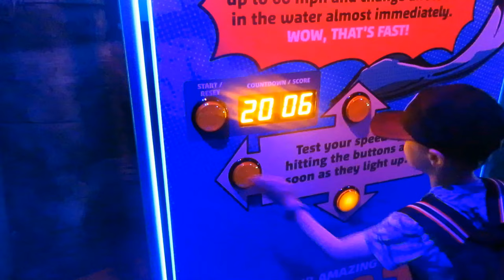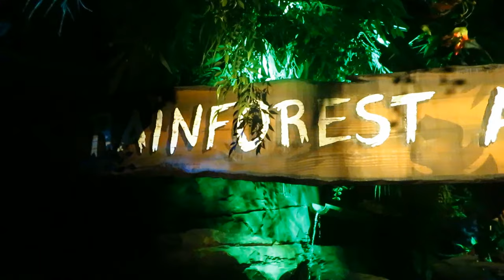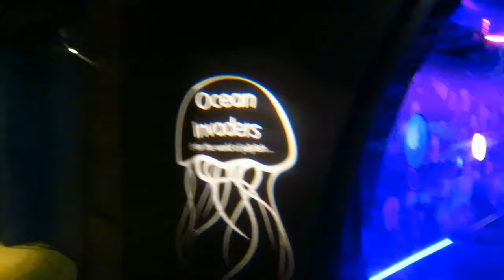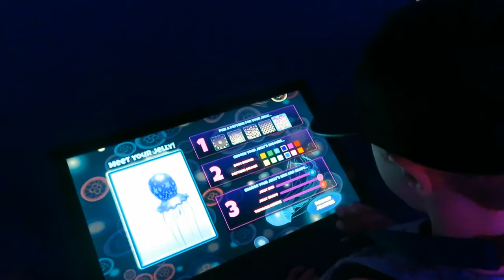LONDON EYE & SEA LIFE CENTRE | LONDON DAY 2 | Sarah Dee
Thank you so much for all your support, it means so much x

This video is NOT sponsored and my true opinion is used.